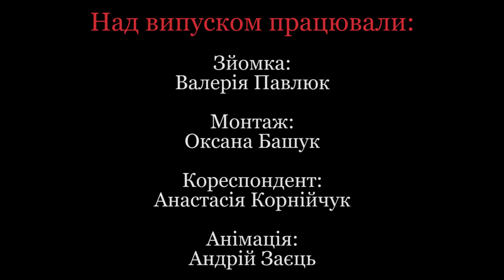Ш-ТБ | Ш-Спецвипуски | ЛітВежа. День села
Не стало грошей поїхати у Ла Ла Ленд? Не біда, ЛітВежа пропонує вам чудову бюджетну альтернативу - СелоЛєнд. Як пройшла сама крута колхозна патюха? Дивіться у відео.